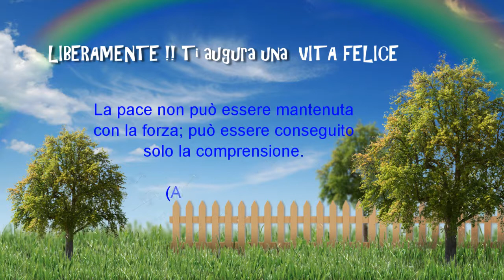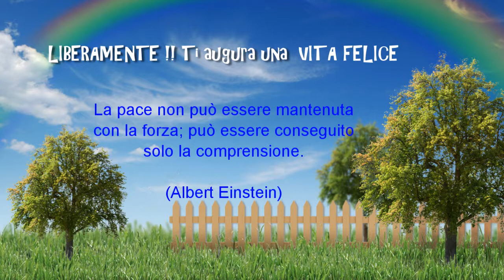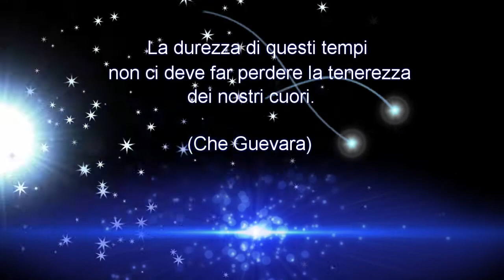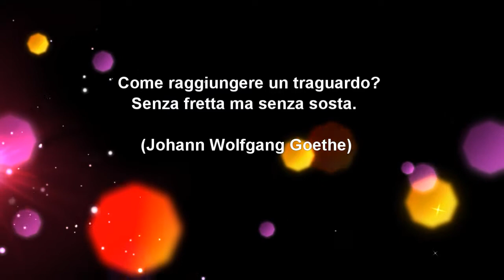Musica Ambient , Musica Distensiva d' Atmosfera